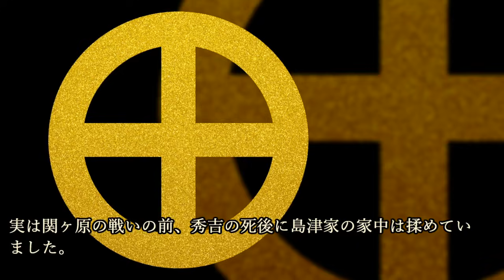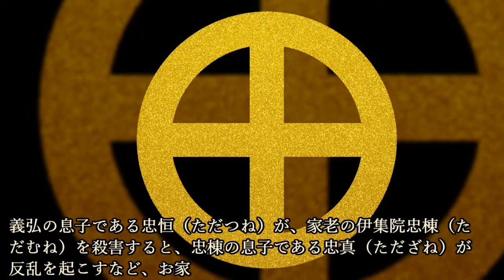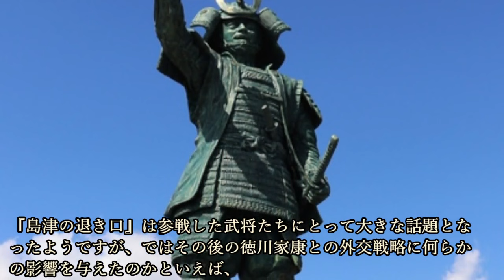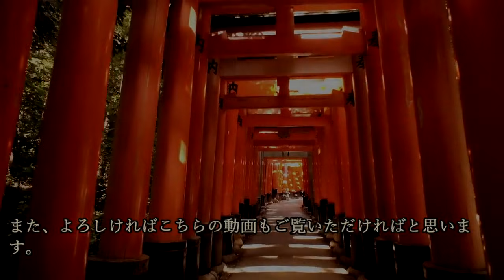島津の退き口はなぜ起きた？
今回の歴史の細道は、『島津の退き口はなぜ起きた？』について紹介していこうと思います。

~目次~
0:00 オープニング
1:19 島津家と関ヶ原の戦い
2:36 島津家の内情
4:17 軽んじられてやる気をなくした？
5:26 関ヶ原本戦での流れ
6:53 なぜ中央突破なのか
8:58 薩摩に帰った結果は？
10:10 まとめ

【関連動画】
戦国No 1武将はこの人！『鬼島津』こと島津義弘の強さには誰もかなわない